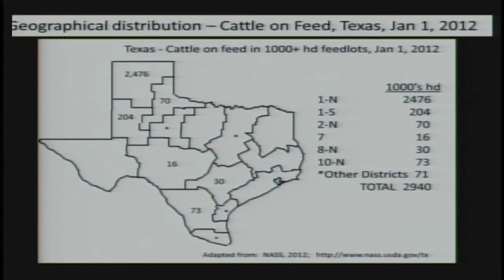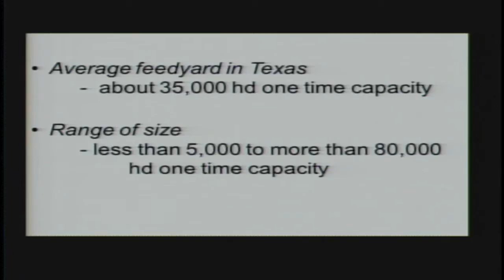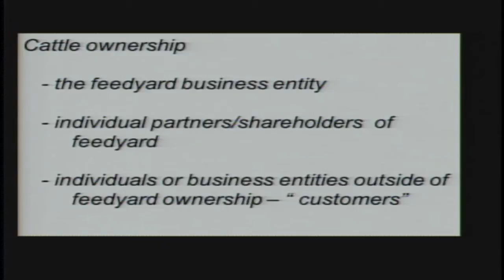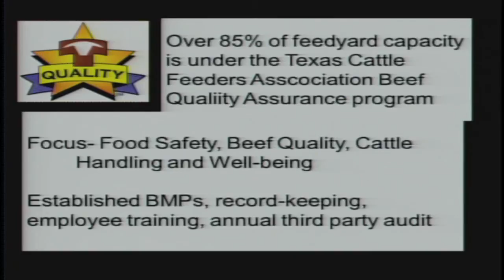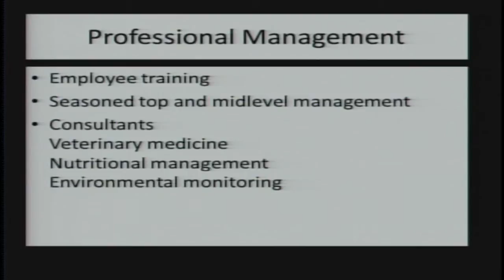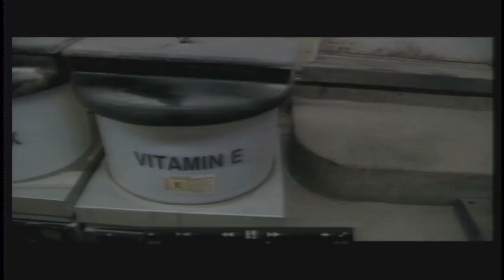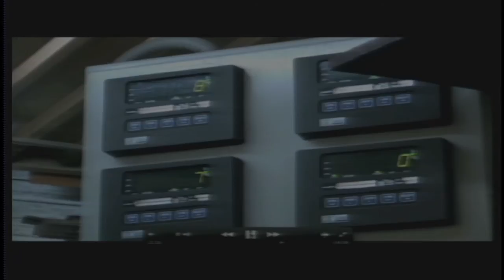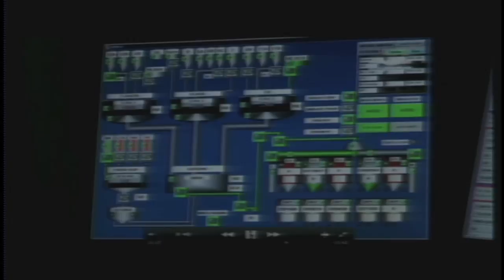02 Feedyard Tour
Texas A&M Beef Cattle Short Course